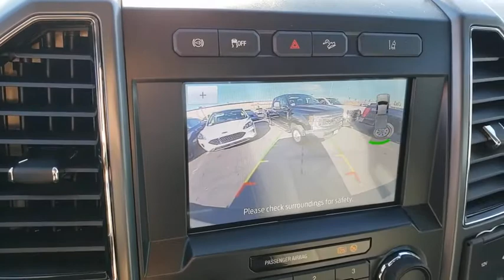New 2020 Ford F-250SD XLT Las Vegas, Bullhead City, St. George, Havasu, Pahrump, NV 00191552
Oxford White New 2020 Ford F-250SD XLT available in Las Vegas, Nevada at Friendly Ford. Servicing the Bullhead City, St. George, Havasu, Pahrump, NV area.

Friendly Ford
660 N Decatur Blvd

$1,000 off MSRP! Oxford White 2020 Ford F-250SD XLT 4WD 10-Speed Automatic Power Stroke 6.7L V8 DI 32V OHV Turbodiesel 4WD.brbrRecent Arrival! Price includes: $500 - Black Friday Bonus Customer Cash $500 - F-Series Retail Customer Cash